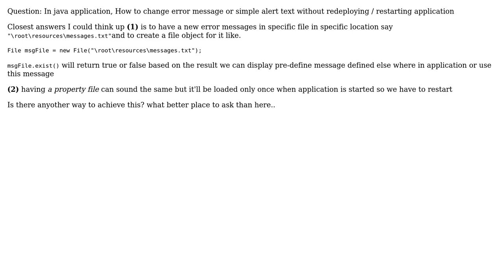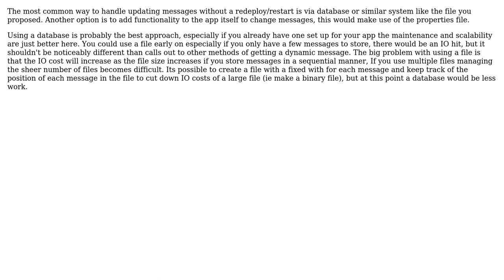Software Engineering: Changing message without redeploying / restarting application (2 Solutions!!)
Software Engineering: Changing message without redeploying / restarting application

With thanks & praise to God, and with thanks to the many people who have made this project possible! | Content (except music & images) licensed under CC BY-SA | Music | Images & others | With thanks to user Shiva user Ryathal user Doval and the Stack Exchange Network Trademarks are property of their respective owners. You are responsible for your own actions.